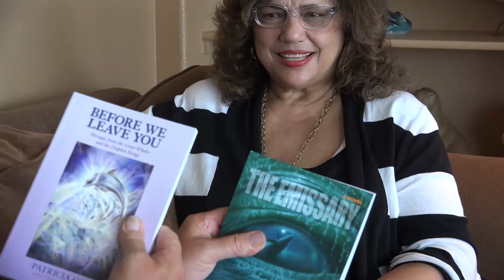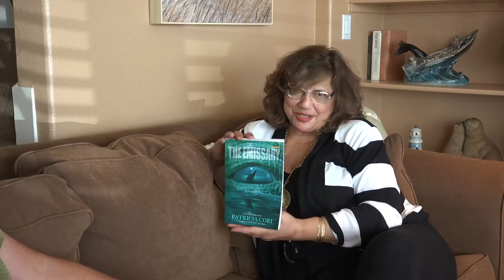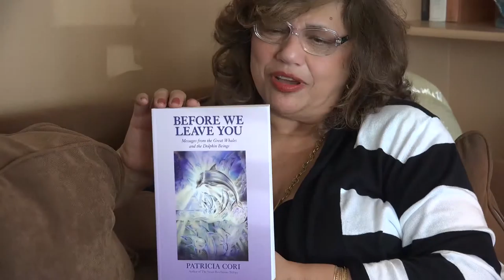Interview with Patricia Cori on the Cetacean Connection and her latest book, "The Emissary"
We speak with Patricia Cori about her cetacean connection, and "The Emissary," a cautionary tale of  a woman in communications with the dolphins and whales as they are beaching themselves for mysterious reasons.

She visited us at the beach house for her interview on The Dr. Future Show, now posted at on our drfutureshow dot com website.